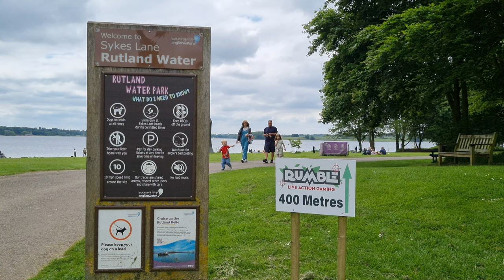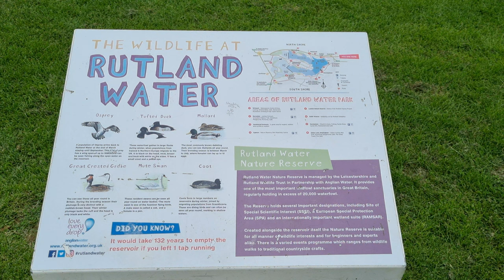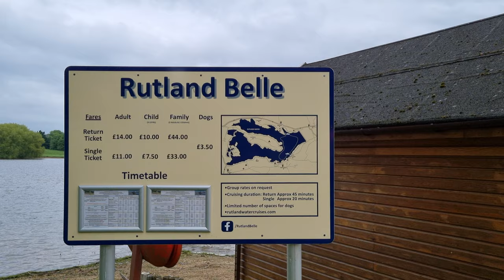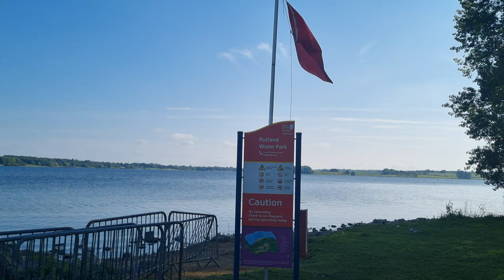Rutland Water - What's it like?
🌞 A Family Day Out at Rutland Water, Leicestershire! 🚣‍♂️🌳

Join us on an exciting adventure at Rutland Water, one of the UK's hidden gems nestled in the heart of Leicestershire! From stunning landscapes to thrilling water activities, there's something for everyone in this beautiful destination.

📍 Activities at Rutland Water:

Scenic cycling around the reservoir 🚴‍♀️
Relaxing moments by the water's edge 🌊
Wildlife spotting at the nature reserve 🦆
Fun-filled water sports like kayaking and paddleboarding 🛶
Delicious picnic with a view 🧺
👨‍👩‍👧‍👦 Whether you're planning a family outing, a romantic escape, or a solo adventure, Rutland Water offers a perfect blend of relaxation and excitement.

0:00 Intro
0:31 Swans
0:51 Boat
1:37 Rumble
2:05 Water park
2:31 Rutland Belle